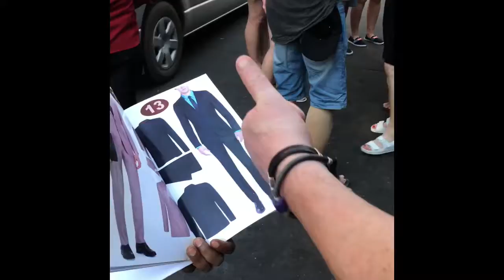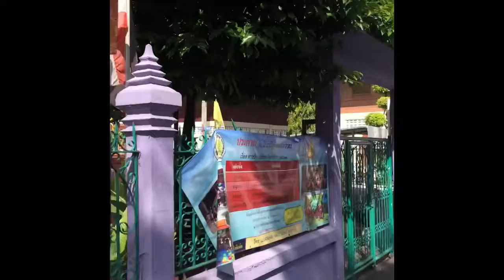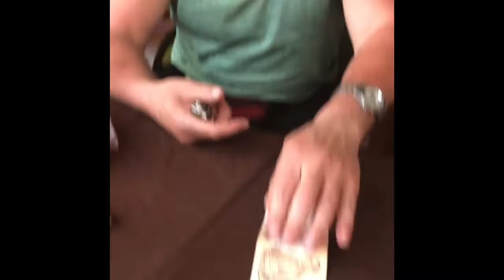Bangkok 16. a 17.3. 2018